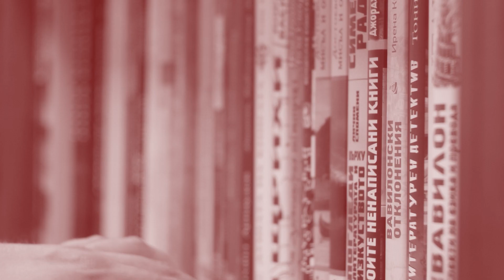II Congreso Internacional sobre conductas suicidas y problemáticas asociadas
El II Congreso Internacional sobre conductas  suicidas y problemáticas asociadas, organizado por la Facultad de Psicología (UNC-ARGENTINA) a través de la Cátedra Psicoterapia y con la colaboración de la Secretaría de Salud Mental del Ministerio de Salud de la Provincia de Córdoba, surge como una propuesta de construcción colectiva de saberes y conocimientos vinculados a este campo de problemáticas.

Tiene por objetivos visibilizar, compartir, discutir y tensionar las experiencias referidas a los campos de asistencia, investigación, vinculación con la comunidad y formación referidas a la temática. Se espera que personal vinculado a salud y profesionales en contacto con la problemática asistan a este espacio científico-académico-asistencial donde la actualización será un eje articulatorio del encuentro.
Fecha: 9 y 10 de septiembre de 2022
Modalidad: Mixta.
La propuesta incluye actividades presenciales físicas y remotasEjes Temáticos:
Aspectos epidemiológicos de la conducta suicida en Argentina y Latinoamérica
Factores de riesgo y de protección ante conductas e ideas suicidas.    Estrategias comunitarias de prevención de las conductas suicidas.    Políticas públicas en materia de prevención del suicidio.
Abordaje y proceso clínico de las conductas suicidas.
Conductas suicidas en el contexto de pandemia, aislamiento y distanciamiento social obligatorios.